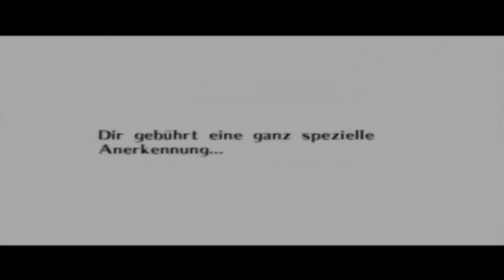Lets Re-Play The Legend of Zelda Ocarina of Time Part 35: zwei hässliche alte Schwestern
Diese Beiden sind im Zelda Unviversum schon bekannt und im Duo eigentlich keine große Gefahr, es sei denn...